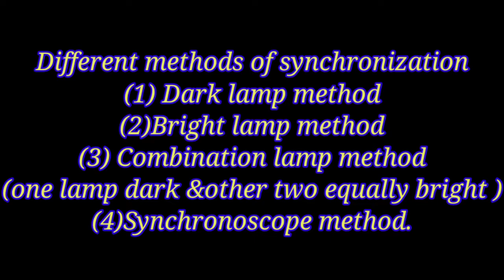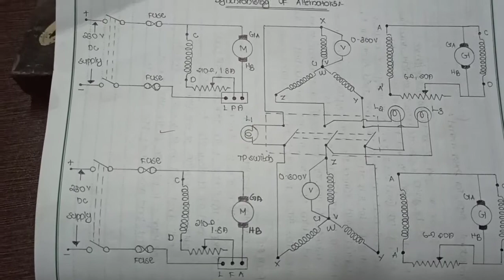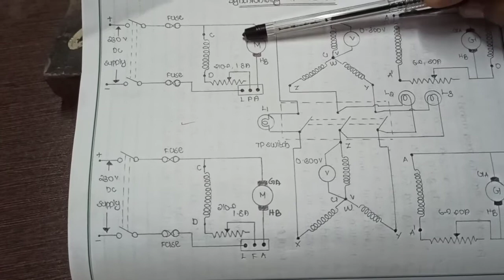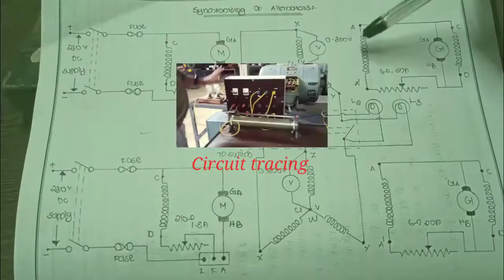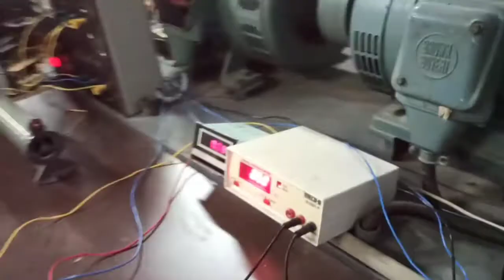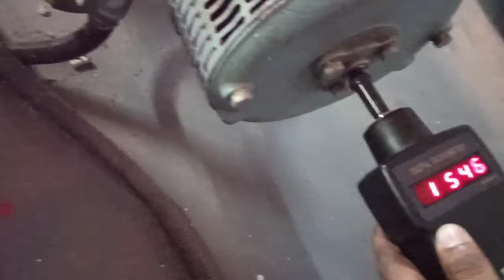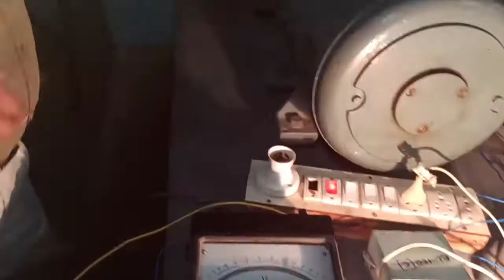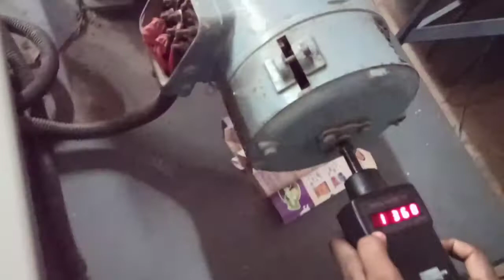SYNCHRONIZATION OF ALTERNATOR.